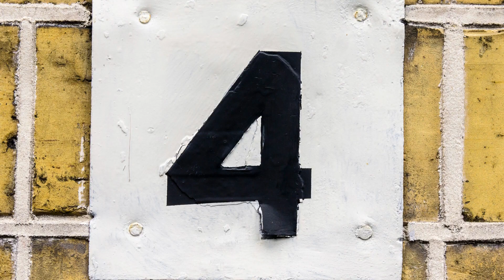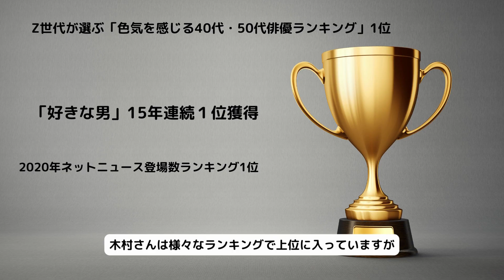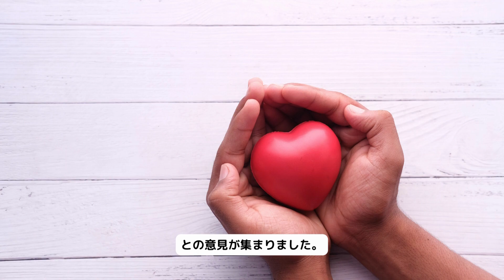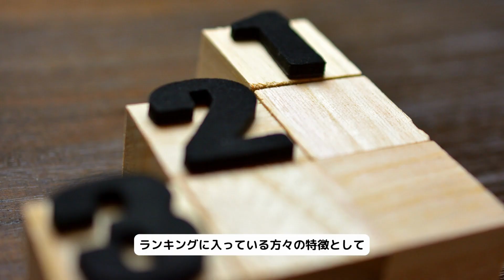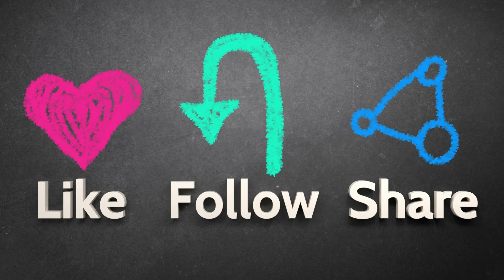20‐30代花嫁が選ぶ お義父さんにしたい芸能人ランキング！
今回は20代30代に聞いた、お義父さんにしたい芸能人ランキングを紹介していきます。
皆さんはお義父さんだったらいいな！
と思う芸能人はいますか？
コメントで教えてください！
お義母さん編は後日公開予定です！

結婚・離婚にまつわる話では、芸能人やネット上、自身の結婚や離婚、子育て、嫁姑問題などを題材に動画を作っています！この動画はCanvaを使用して作成しています。登録はこちらから！

以下検索　ネタバレを含みます